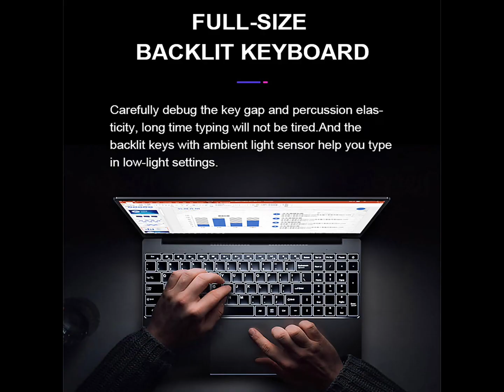Windows Laptop Computer, 16GB DDR4 reelsvideo reelsfb fypシ゚